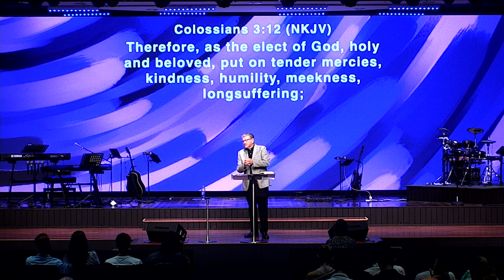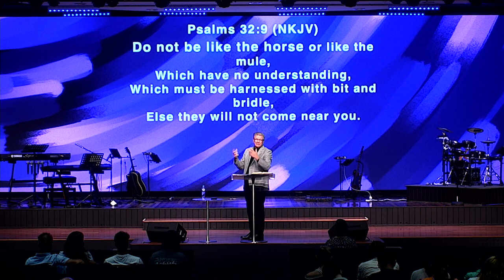Throwback Sermon – Ps Claude Fingleton – 16.04.2023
Located in Rockhampton, Cathedral of Praise is a generational church, with vibrant, caring people from all walks of life who desire to influence their world for Christ. Our Sundays are full of passionate praise and worship and powerful teaching from the Word of God.